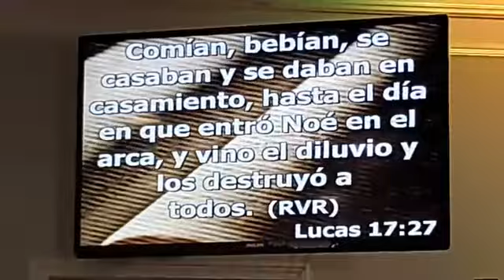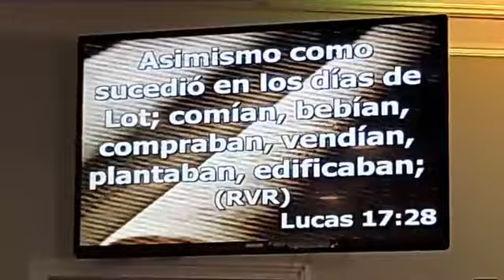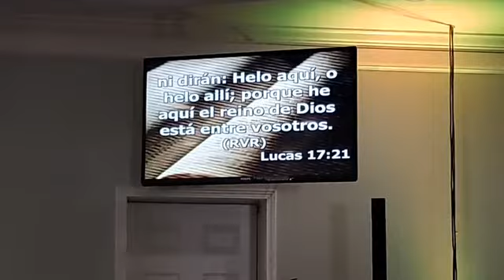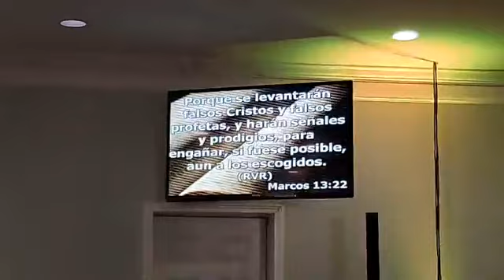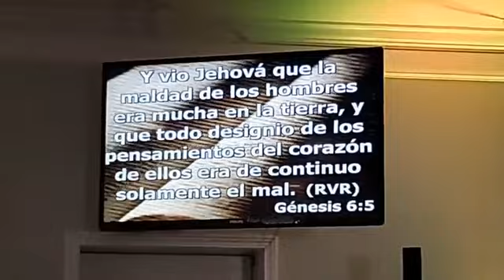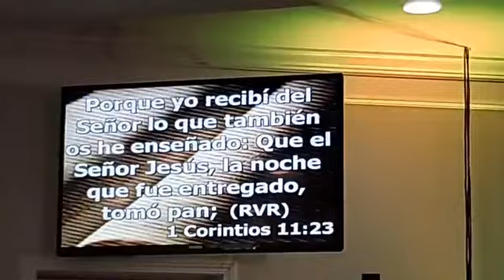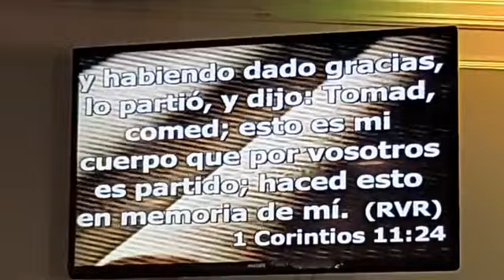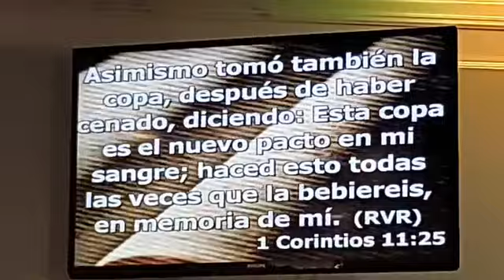Acordaos de la mujer de Lot. Iglesia de Dios Pentecostal de Gallatin,TN. 03052022